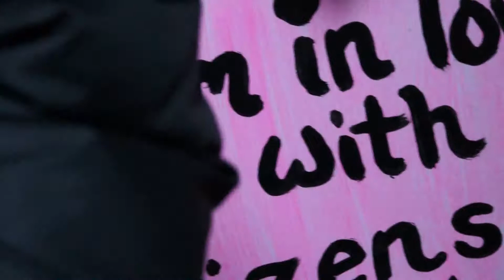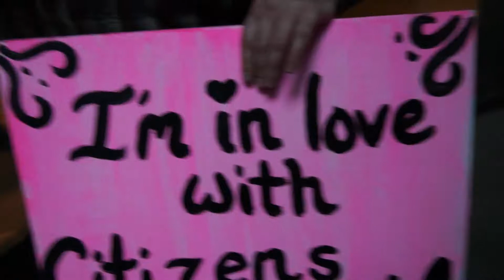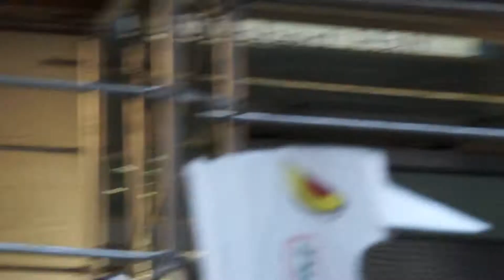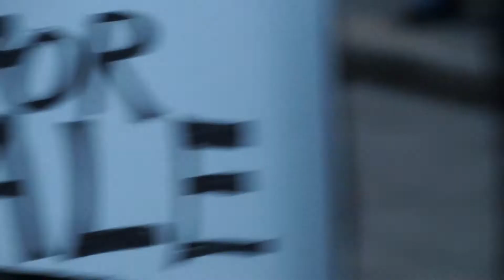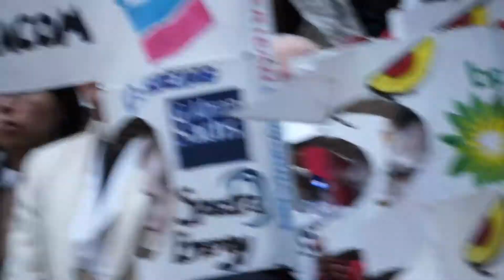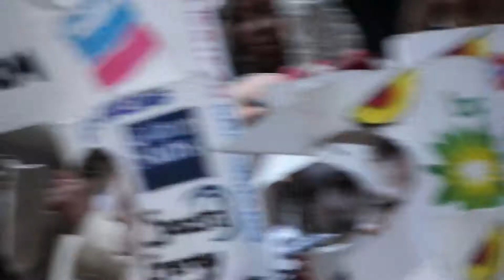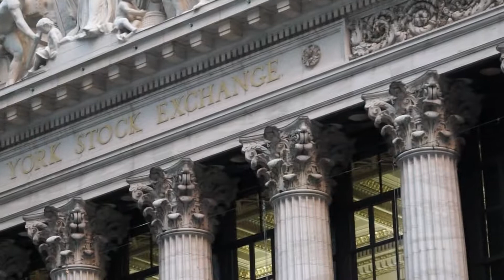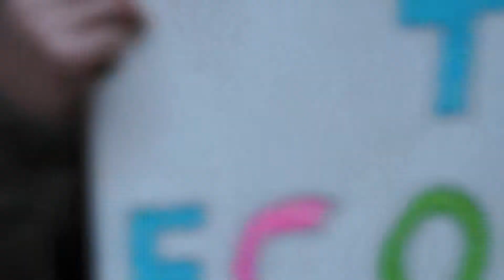Wedding on Wall Street & OWS Rev. Billy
Reverend Billy, OWS. & Democracy Now ; Present a Wall Street Wedding